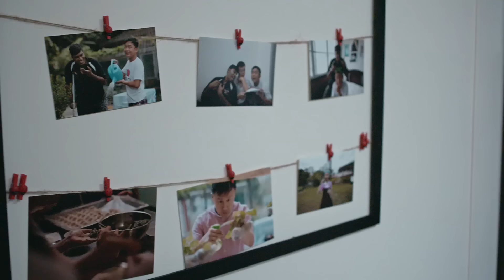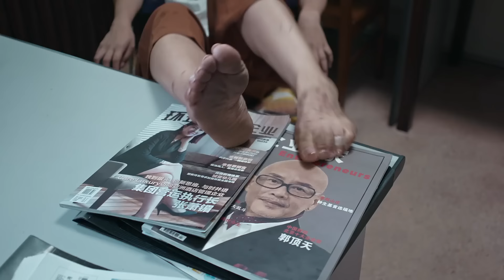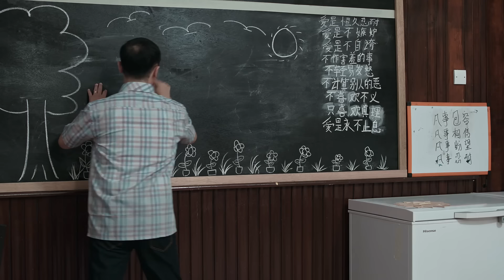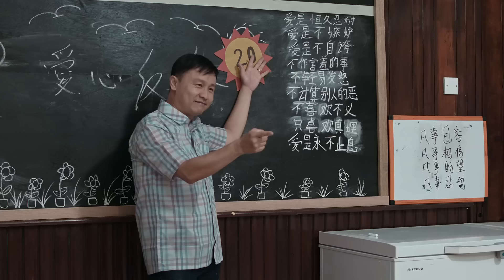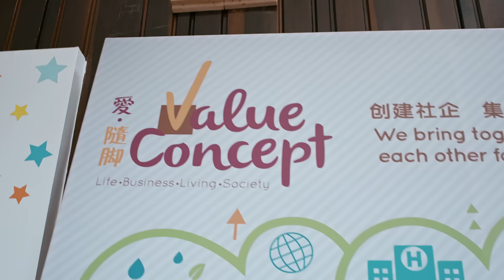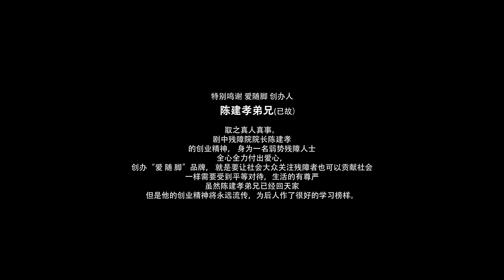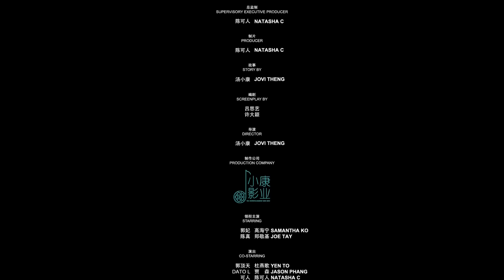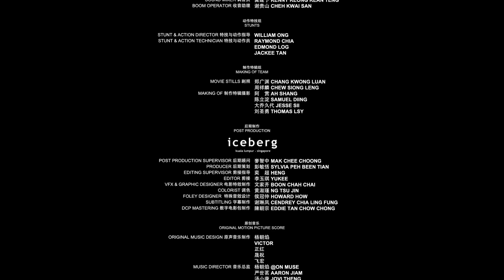《福二代》REGENERATE 豪门遗珠的逆袭 高海宁在残障院的重生故事 Multi Sub | 喜剧 剧情 | 高海宁 | iQIYI 爆笑影院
🤩堕落千金的重生 👍喜剧 剧情

【电影简介】
主演：高海宁 / 郑敬基 / 陈可人
类型：喜剧
描述：富二代郭妃是中国地产大亨郭顶天的掌上明珠。原本怀抱着当上企业家的理想， 却在遭逢母亲的离去与父亲的忽略后，渐渐变得迷失、堕落。一次的任性令她 惹毛了有钱有势的 Dato L。对方对她展开报复，并找人企图侵犯她，最后将身 无分文的她遗弃在荒山野岭。郭妃被残障院的院长陈真所救。郭妃误以为陈真 明知自己的身份而故意讨好，而陈真则因为曾与富二代有过节而对郭妃处处针 对。郭妃为了争一口气而留在残障院，并与陈真的得力助手--年仅 14 岁的乐观 少女，心如，成了好朋友。 另一边厢，郭顶天因为女儿失联而焦急。顶天对于 自己以往只顾着赚钱而没有照顾郭妃的感受而自责，并祈求得到赎罪的机会.